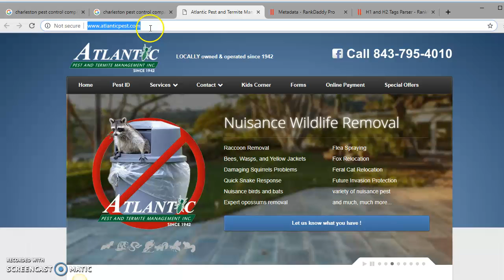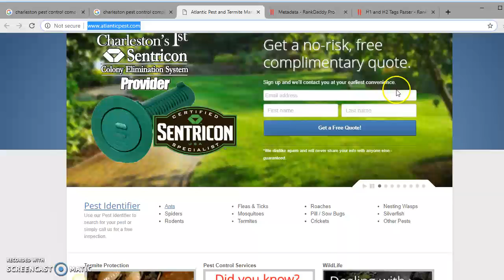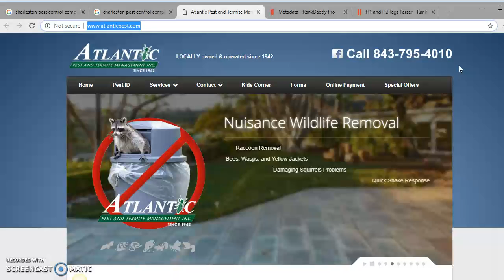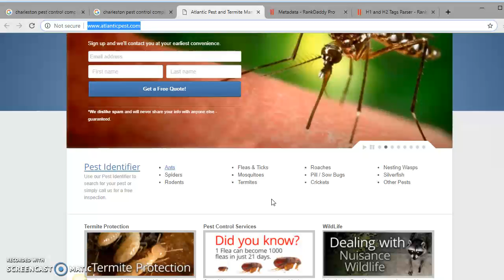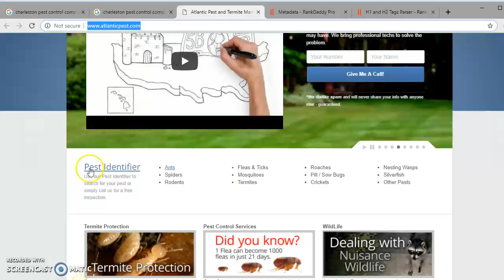Atlantic Pest and Termite Management Inc.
Charleston H1